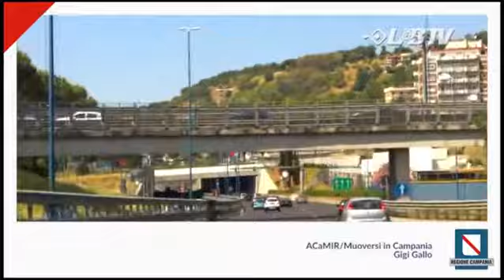Labnews del 14 01 2020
in studio  Maresa Calzone